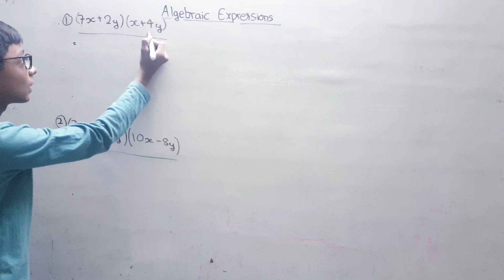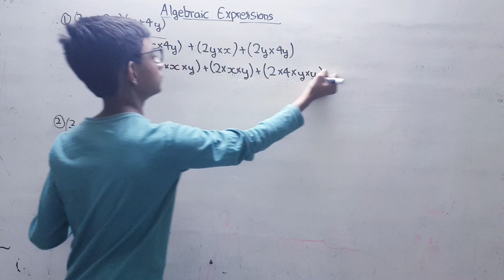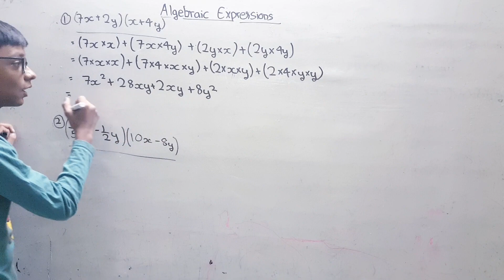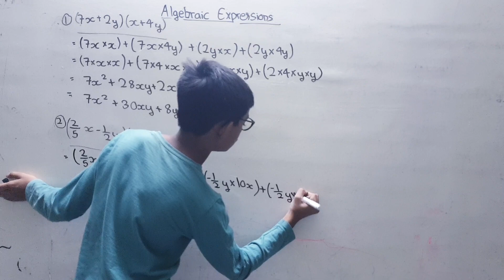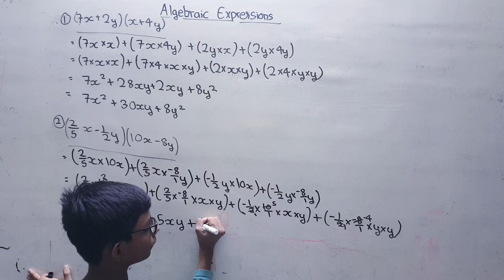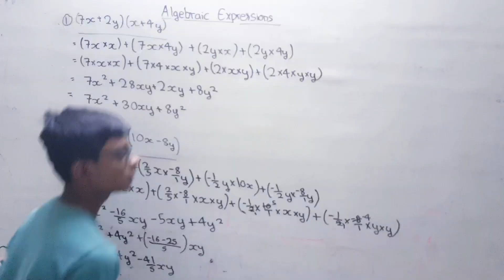How to multiply two binomials | maths | Class 7 | Algebraic expressions | Part 4